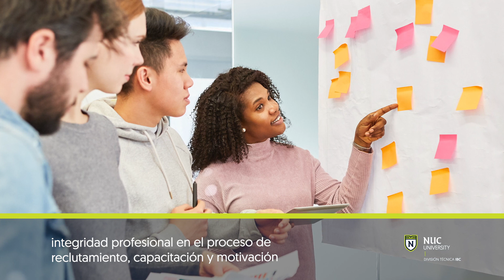MGMT 2103 - Ética en la Industria de Alimentos y Bebidas y Recursos Humanos